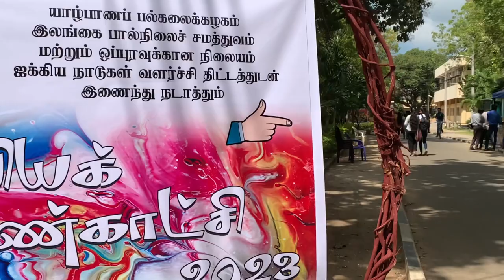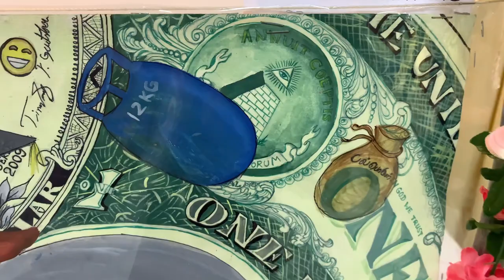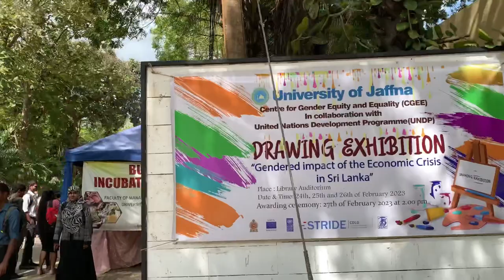Drawing Exhibition 😍| university of jaffna srilanka-Arshad wox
Hi, My sweet Family
Welcome to my arshadwox channel 😍

This is my diary. I’m uploading all my experiences happiness and sorrows in this channel. I hope you guys enjoyed this video and if you do please give it a like , share, and don’t forget to SUBSCRIBE to arshadwox .IF YOU HAVE’NT ALREADY AND JOIN THE FAM❤️🌸☺️